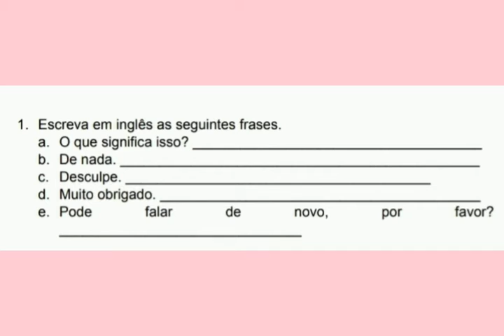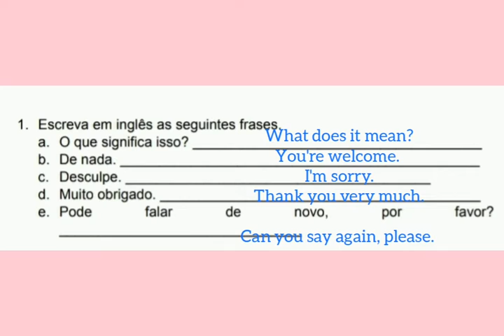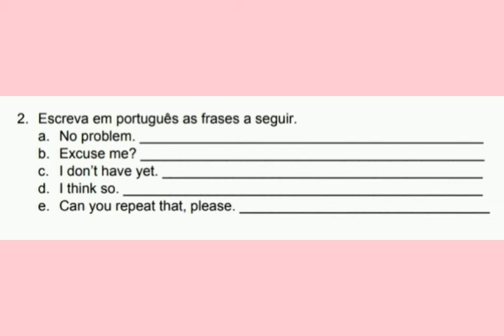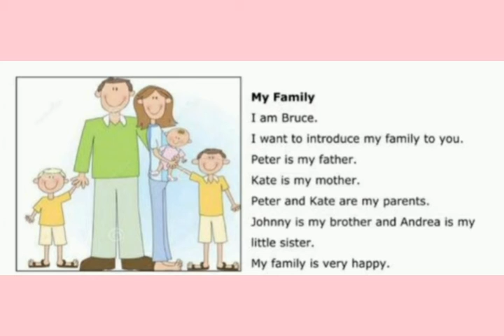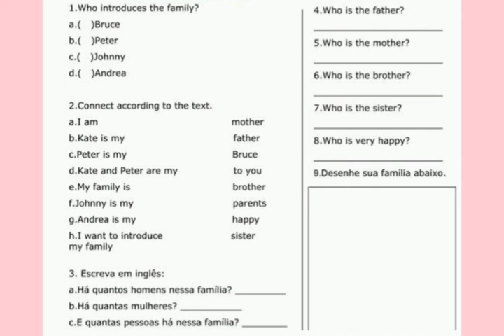Vídeo aula de inglês 5°ano - 31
Introdution